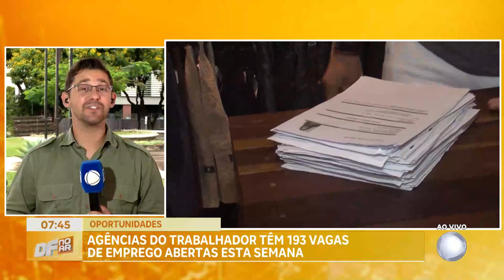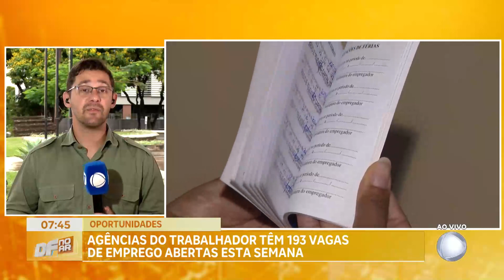Agências do trabalhador do DF tem 193 vagas de emprego abertas | DF no Ar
As agências do trabalhador do Distrito Federal está com 193 vagas de emprego abertas para esta semana. O Senac também abriu mais de 2,4 mil vagas gratuitas para cursos em 2024. O DF fechou o mês de novembro com o menor registro de desemprego. A taxa registrada foi de 15,5%.